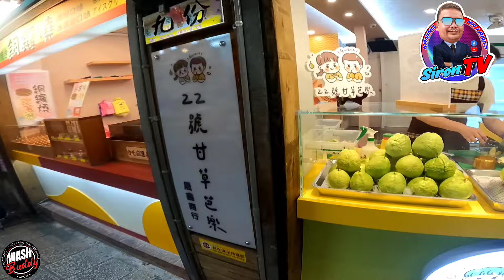WALK AROUND | TAIWAN's MAGICAL JIUFEN OLD STREET | 2024 | FREE TASTE BOYS 😂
📍DITO MABIBILI ANG TOUCH PAINT NA NAPAKA EPEKTIBO!
BILI NA!
WASH BUDDY!
THE ORIGINAL!
✅TOUCH PAINT
✅SURFACE CLEANER

MY FB PAGE GUYS‼️